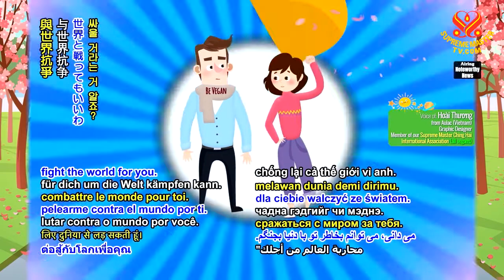Joke of the Day~ Solemn Promise 今日笑話~ 莊嚴的承諾